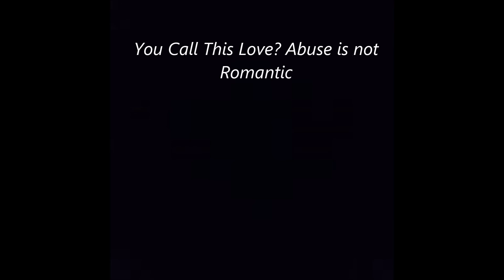Malcolm Moore Movie